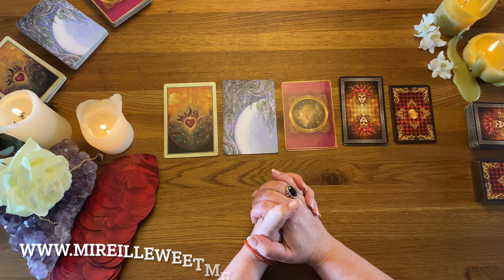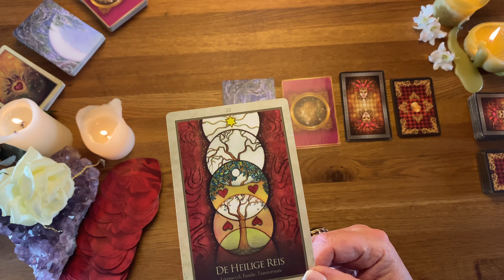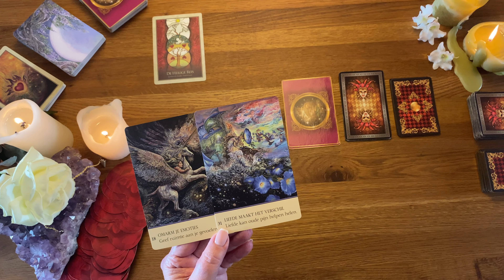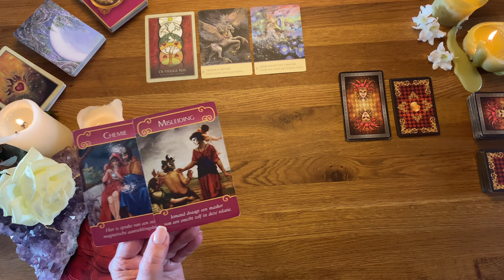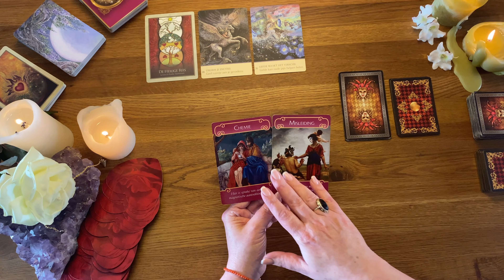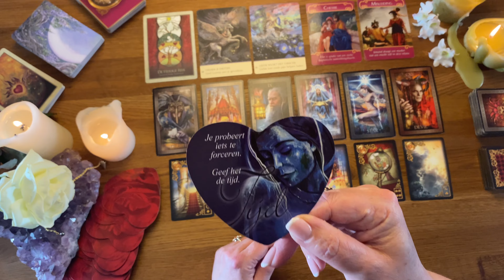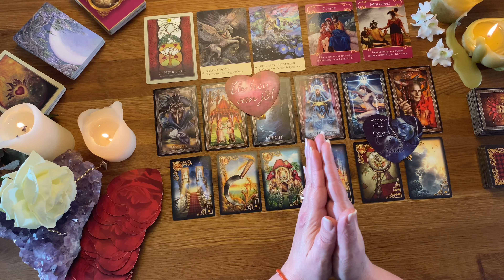♒️WATERMAN ❤️VALENTIJN 2023 - MIREILLE VAN RIJN: LIEFDE MAAKT HET VERSCHIL, CHEMIE, MISLEIDING!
Wil jij weten wat de Liefde jou rond Valentijn jou zal brengen? Mireille heeft door middel van haar tarot en Lenormandkaarten,  helderziende en vooruitziende waarnemingen als medium, paragnost voor alle sterrenbeelden bekeken.

Mireille vind het naast haar voorspellingen ook erg belangrijk om jou bewust te maken van je eigen invloed op zaken, de wet van aantrekking, manifesteren, visualiseren, het verhogen vakje eigen trilling en het beïnvloeden van jouw mindset en het maken van eigen keuzes.

📌🙏🏻BEDANKJES WORDEN GEWAARDEERD! (Via de bedank knop via je op de homepage van dit kanaal)

📌KWARTAAL of JAARLEGGING: bekijk ook de informatie-video op dit kanaal.

📌Lenormand leren duiden: bekijk ook de informatie-video op dit kanaal.